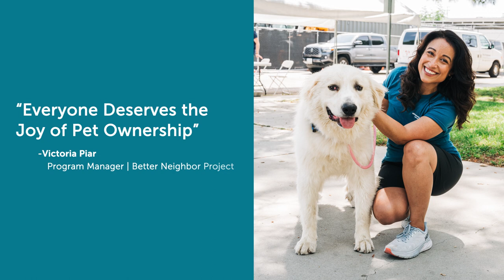Better Neighbor Project: Meet Victoria Piar Making an Impact in the LA Community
One of our most impactful programs, Better Neighbor Project (BNP), has provided free resources to thousands of people and their beloved pets. This work wouldn’t be possible without its devoted team, led by the driven Victoria Piar, Program Manager of BNP.

Our latest Found Animals feature spotlights the incredible work of Victoria and her team. A humanitarian to the bone, she believes “everyone deserves the joy of pet ownership.”

Thank you, Victoria and our BNP superheroes for all the incredible work you do. Read more about Victoria’s journey to Michelson Found Animals and the story of BNP in our latest blog here: